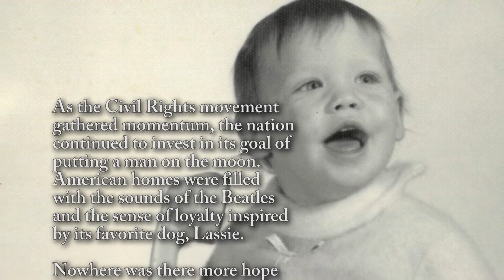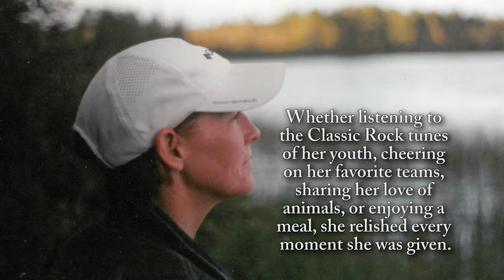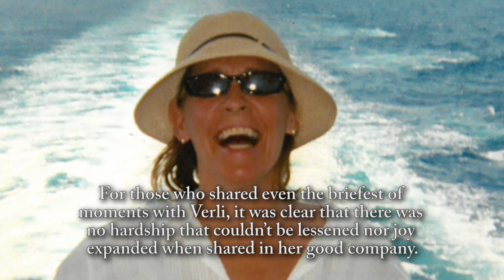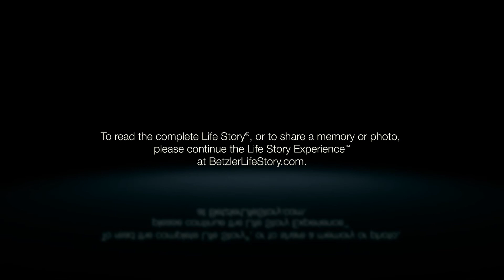Verli Dee Stefan - Life Story Digital Video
Betzler Life Story Funeral Homes present the life of Verli Dee Stefan of Kalamazoo, MI. To read the obituary of Verli Dee Stefan, to read the full Life Story, or to leave a memory or comment, please